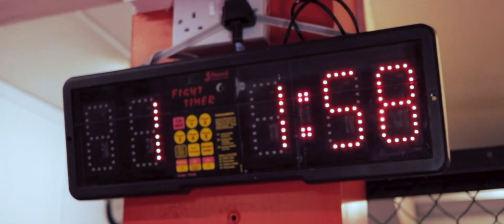K-Star Fight Academy Birmingham - What to expect .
K-Star Fight Academy Birmingham - What to expect . We aim to give everyone the visits our 4 academies a very warm welcome and do our best to help you become the best version of yourself.
We have 4 full time academies in Birminghm in Perry Barr, Sheldon, Quinton and Birmingham City Centre.